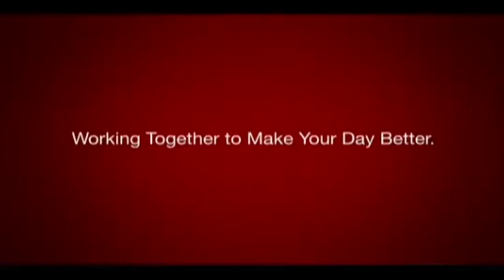JOB D'ÉTÉ - NAS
Voici une liste de Job d'été à chopper facilement ! Mais difficiles... ^^

Remerciements à :

Walid, Larbi, Noureddine, Mélanie.